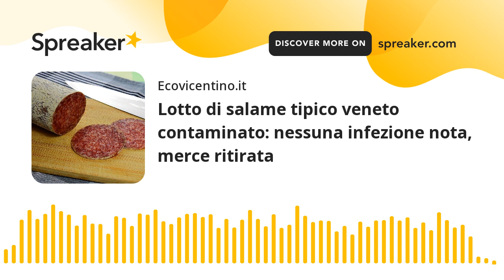Lotto di salame tipico veneto contaminato: nessuna infezione nota, merce ritirata